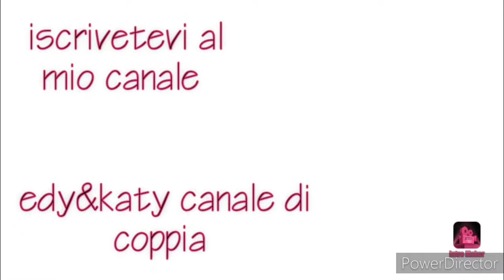MAKEUP TENDENZE AUTUNNO/INVERNO 20/21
Siamo qui a presentarvi un video in collaborazione con la tesorina ingridina che anche lei ha un bellissimo canale youtube bellissimo .. dove vi presentiamo due makeup con i colori di tendenza autunno inverno 2020/21  spero che questa collaborazione vi piacerà e che i video vi piaceranno ... grazie a tutti gli iscritti sia nuovi che  vecchi ... buona giornata a tutti e buona visione